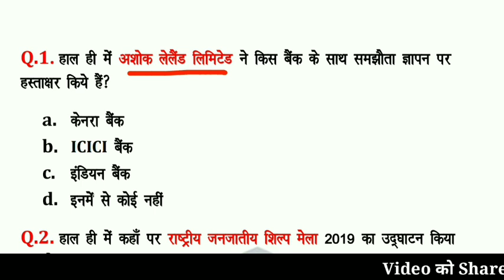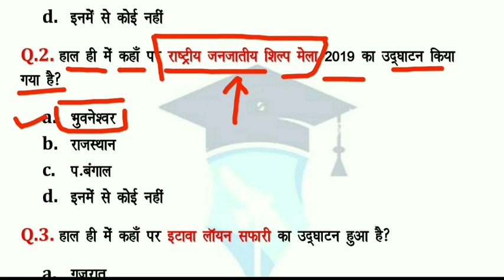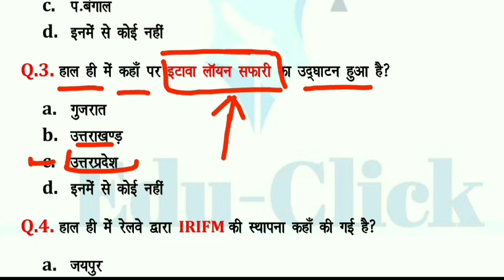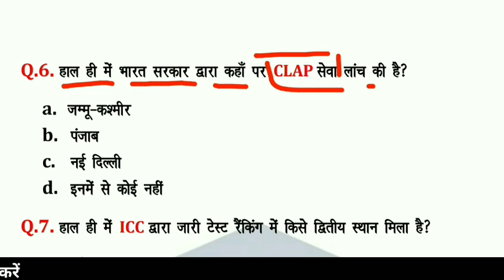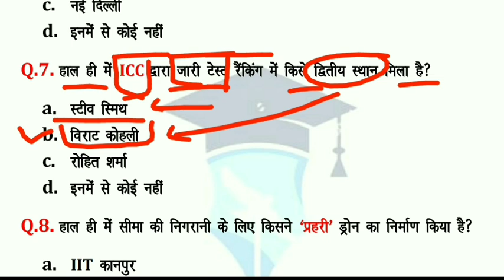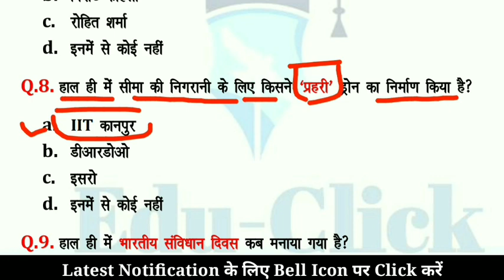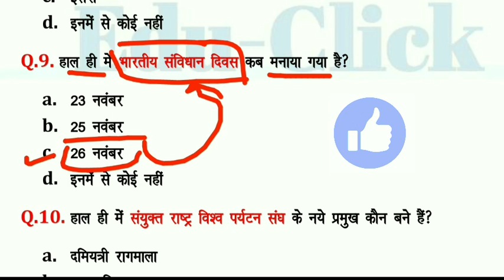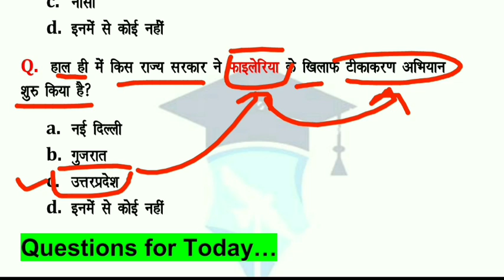Edu-Click Capsule-75 | 27 November 2019 Current Affairs | RRB, SSC, BANK And All Compititive Exam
Edu-Click Capsule-75 | 27 November 2019 Current Affairs | RRB, SSC, BANK And All Compititive Exam | Latest Current Affairs | Current affairs videos in hindi 2019 by educlick | today current affairs...

'Apki Morning Ki Shuruat Hamare Sath'

About this video:
Roj Ka Double Dose Me Hai 1 Capsule Jisme Hai 2 Ka Dum
Jisme Sbhi Competitive Exam Ke Current Affairs Ke Videos Apko Milenge.

                                       By Jagmohan Jangid